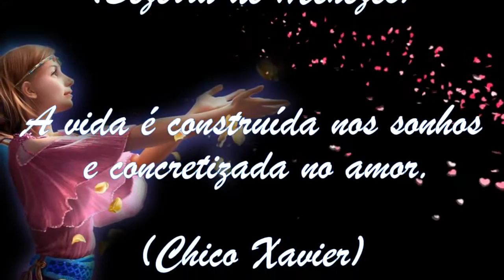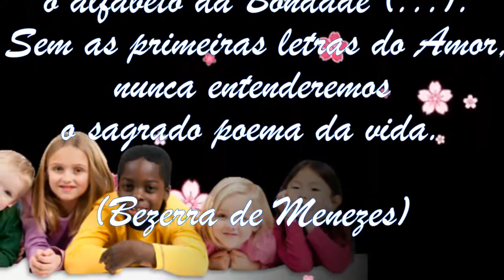Lindas mensagens espíritas 5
"Sem Jesus uma flor tem mil espinhos com Jesus um espinho tem mil flores." (Bezerra de Menezes). E mais mensagens de luz de Emmanuel e Chico Xavier.

Música de fundo: Romantic Piano And Strings.
Artista e compositor: Håkan Eriksson.
Rede (Network): Freedom!